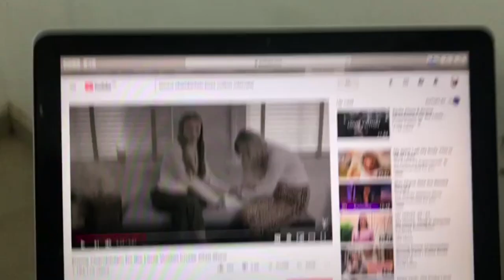Stranded at Dubai's Airport for 48 hours (Almost Deported) - Story Time | TheFisayo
Maychallenge Day 11 - Stranded at Dubai's Airport for 48 hours (Almost Deported- Story Time
RECOMMENDED VIDEOS ON MY CHANNEL:
Geek Info:
Edited on: Premiere Pro
Camera: Canon 70 D
Lens: 50mm

(World's most beautiful airport, world's most Iconic airport, Dubai airport)